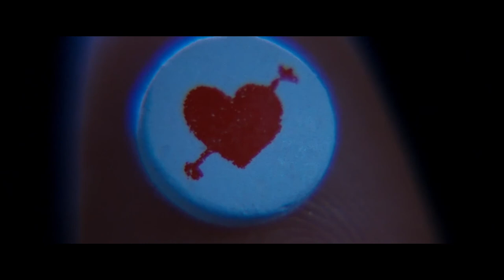Kym Mazelle - Young Hearts Run Free (Yez White Label Mix)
White Label Remix of

Kym Mazelle - Young Hearts Run Free (Ballroom Version)
Kym Mazelle - Young Hearts Run Free (Original Mix)

"Young Hearts Run Free" is heard in the 1996 movie "Romeo + Juliet," directed by Baz Luhrmann